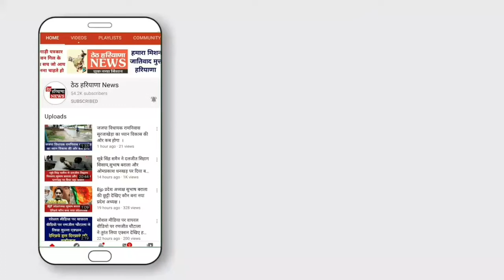जानिए एक बार फिर क्यों चर्चा में हैं जाट आरक्षण का मुद्दा ।